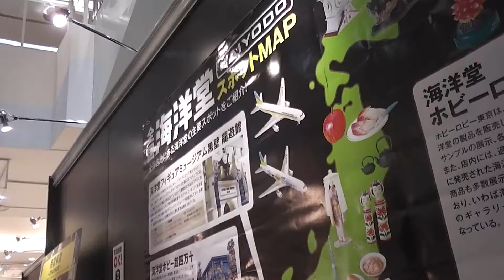銚子イオン 海洋堂フィギュアミュージアム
イオンモール銚子で10/19日(土)～27日(日)まで行われる展示会に行ってきました。
あまりうまく撮影できないし(^^;)